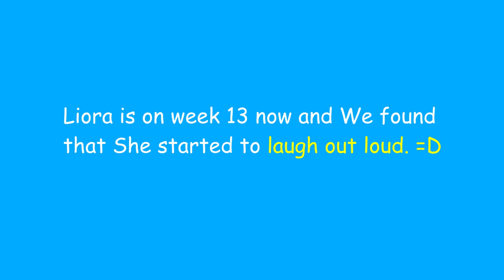Baby and mum laughing - week 13 - funny video - made our day